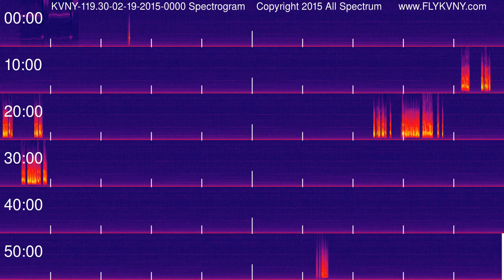Van Nuys Airport Tower Recordings 119.3 MHz 02-19-2015 0000 hour Spectrogram